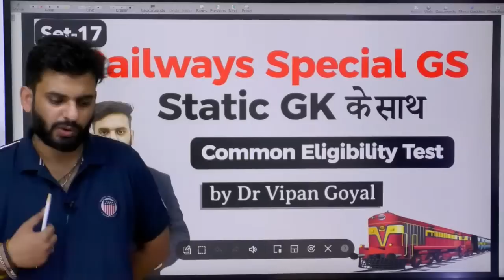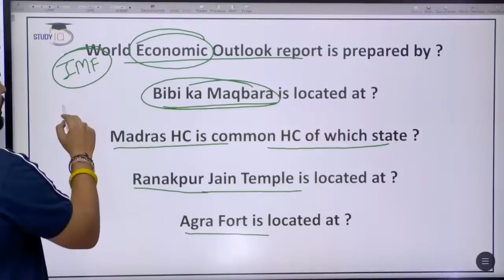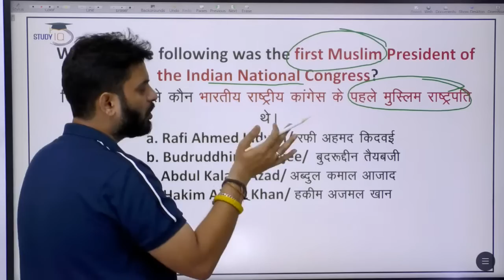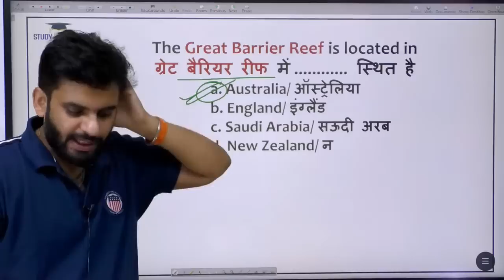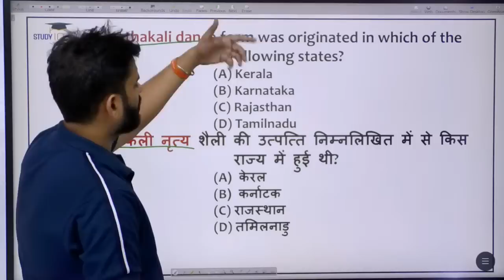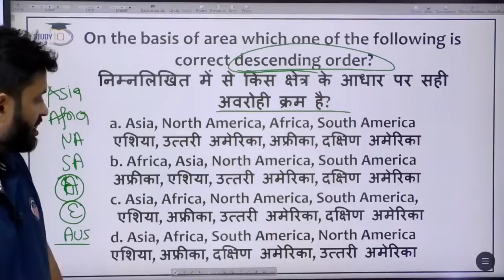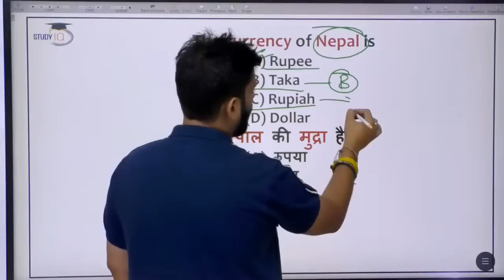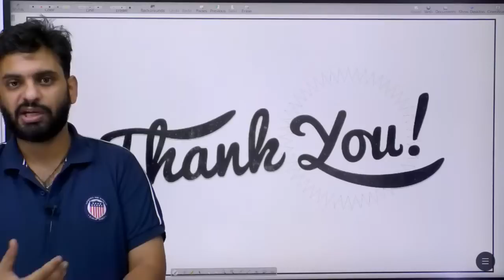Railway Special GS l Static GK l Set 17 l Dr Vipan Goyal Study IQ